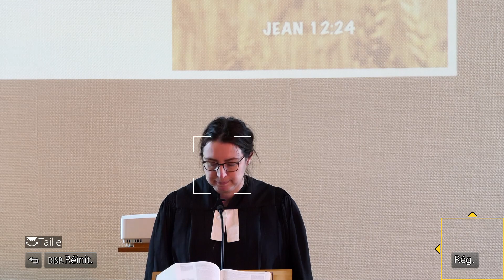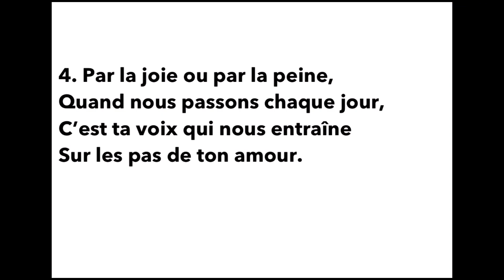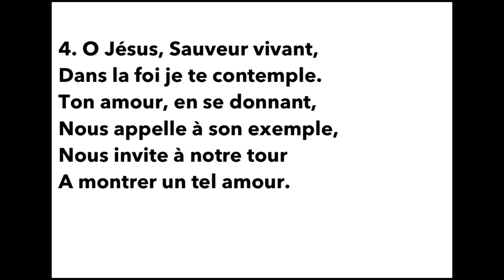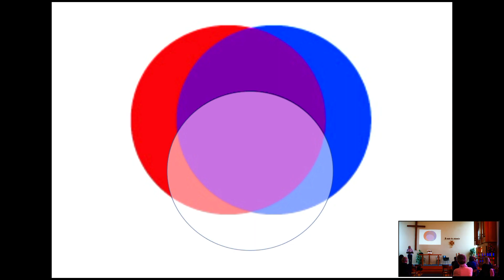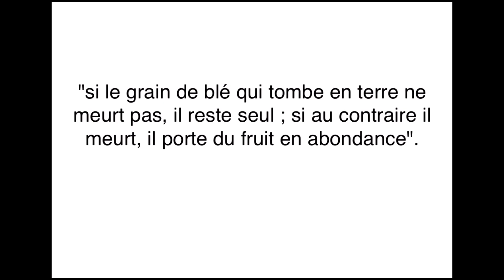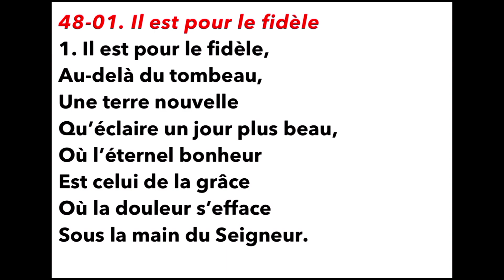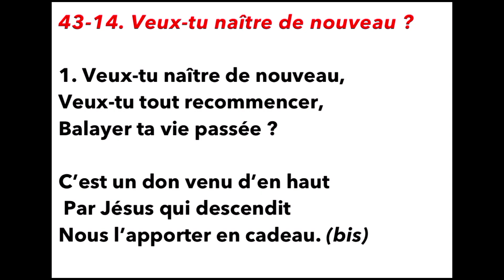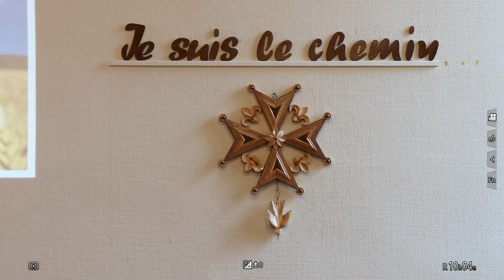Culte du 14 mars 2021. "Une vie éclairée par la résurrection".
Un culte proposé par la Dynamique Mulhousienne  (paroisses de Dornach, Illzach/Jeune Bois, Saint-Jean/Centre Ville, Saint-Marc, Saint-Martin, Terre Nouvelle). Avec Céline Sauvage, Jean-Mathieu Thallinger et Daniel Rouverand?